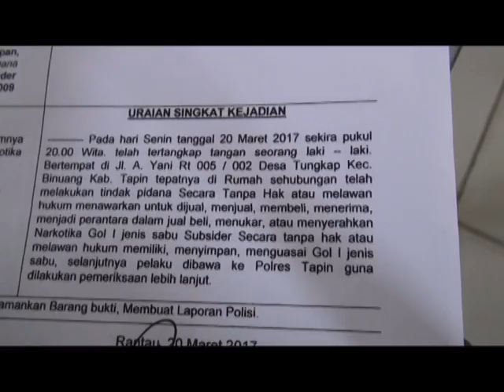POLRES TAPIN BERHASIL TANGKAP PENGEDAR NARKOBA